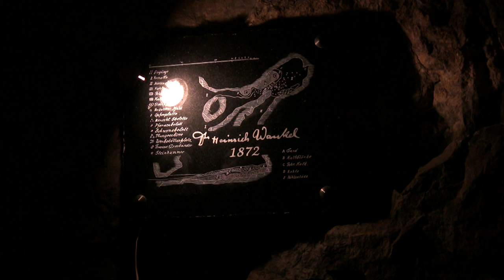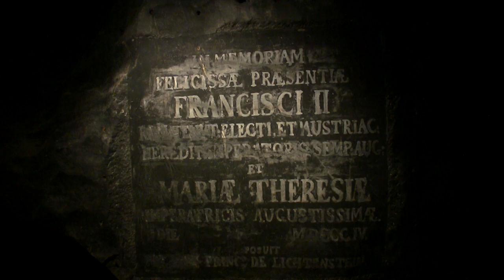Býčí skála - Dny otevřených dveří 2011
Upoutávka na Dny otevřených dveří, které pod záštitou SCHKO Moravský kras zajišťuje ZO ČSS 6-01 Býčí skála.